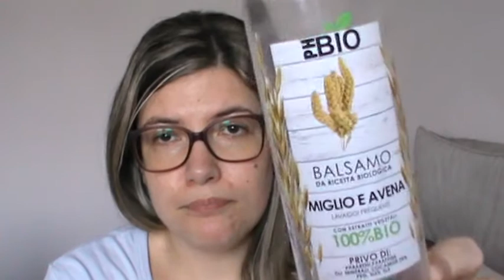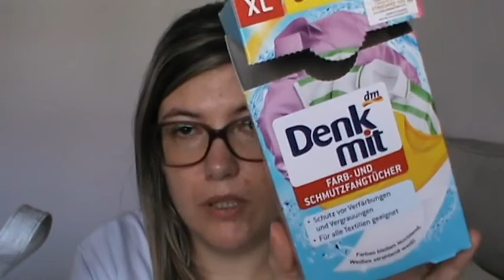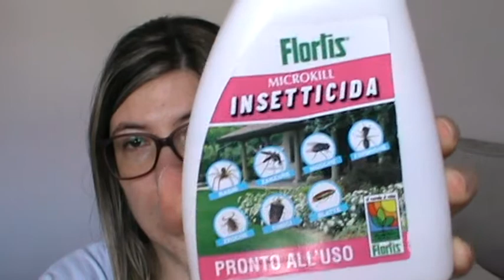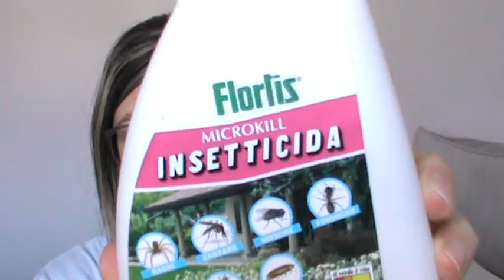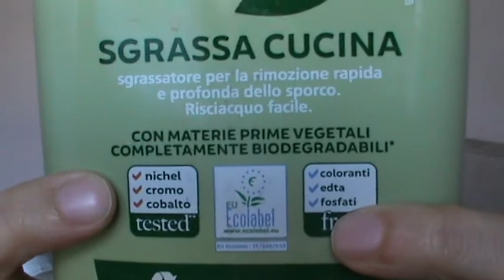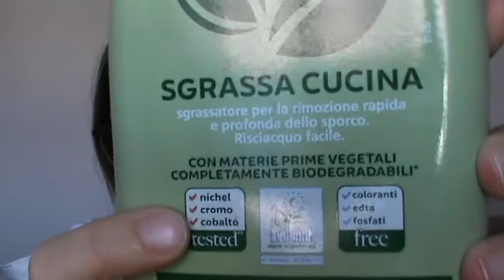PRODOTTI TERMINATI SETTEMBRE-OTTOBRE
Buongiorno ragazzi, torno da voi dopo l'influenza con tanti nuovi prodotti. Come sempre fatemi sapere se anche voi ne avete provati alcuni di questi o, se avete suggerimenti da darmi per prossimi prodotti da comprare.